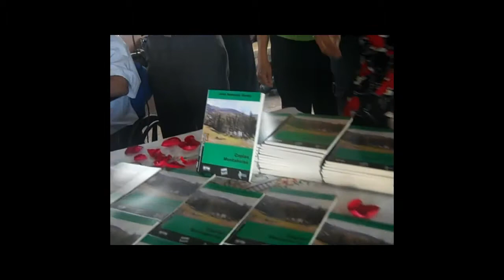Paradura del Niño Jesús, Sector Mateo Segundo Viera, Sanare 2022